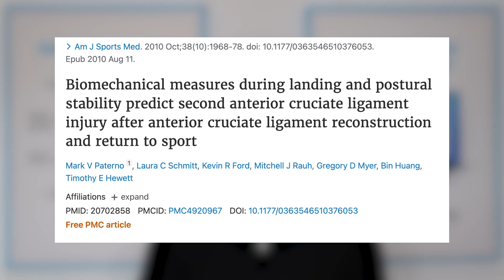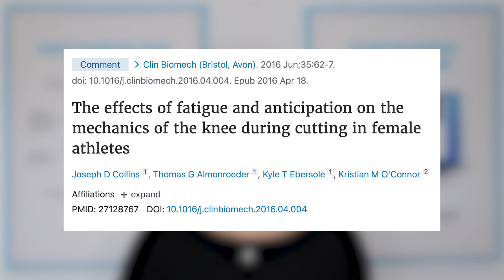Ein Kreuzbandriss ist kein Zufall! (5 erstaunliche Fakten)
Du willst dich endlich wieder uneingeschränkt bewegen, ohne dir Gedanken über dein Knie zu machen? Dabei können wir helfen! Klicke hier für ein kostenloses und unverbindliches Beratungsgespräch

Du möchtest mehr über uns erfahren? Schau auf unserer Webseite vorbei!

Zeitmarken:
0:00 Intro
0:22 Fakt 1 - 70% aller Kreuzbandriss sind ohne Fremdeinwirkung
0:34 Fakt 2 - Riesiges Reruptur-Risiko (auch auf der "gesunden Seite")
1:55 Fakt 3 - Intrinsische Risiko Faktoren (X Bein Stellung)
3:14 Fakt 4 - Verletzungswahrscheinlichkeit nach 1 Jahr vs. 17 Jahren
4:55 Fakt 5 - Wirkung von Präventionstraining
5:56 Fazit